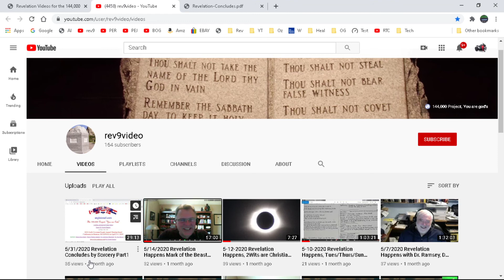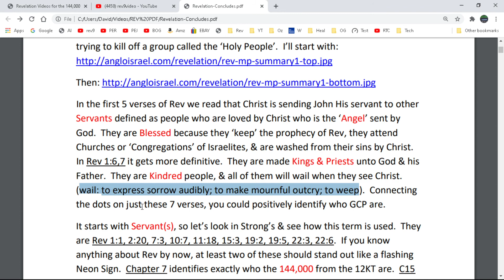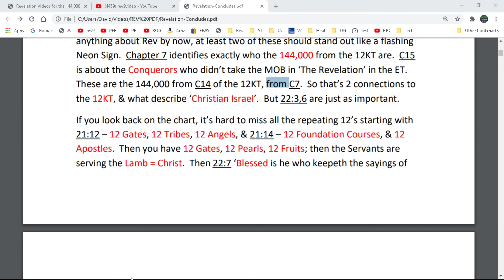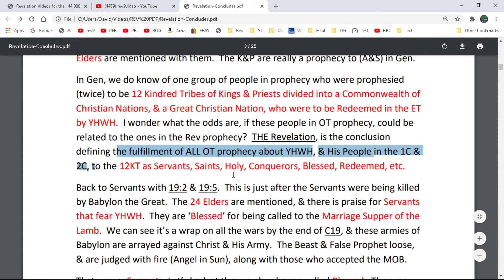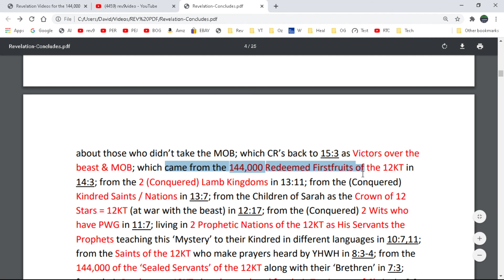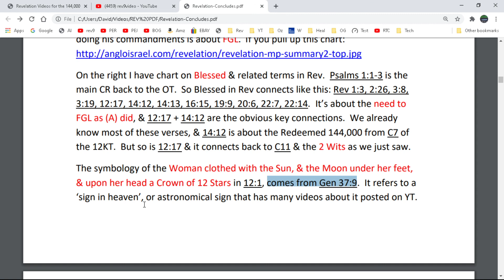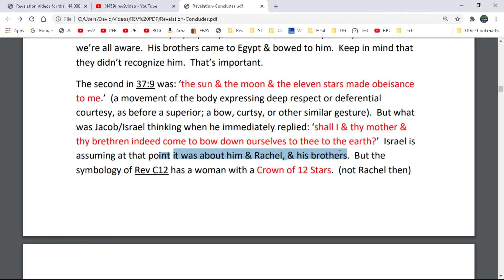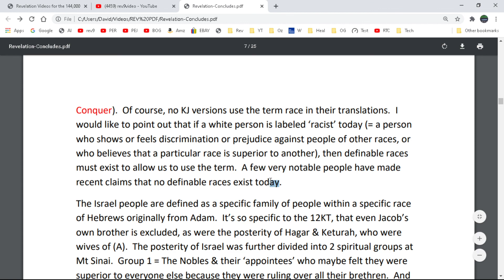Revelation Concludes Part2, Seven Year Tribulation starts with Sorcery in 2017 - 2024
My main point of doing these videos is that in Luke 24:44, Christ stated that he taught the Apostles everything about himself written in the books of Moses, the Prophets & Psalms.  That's why there's 300 quotes to the OT from the NT, & there's 1000's of cross references to the OT from the NT in your cross reference Bible.  In the last 40 days Christ was on earth, He spent them teaching all the Prophecies of His return!  So then, ask your Pastor what verses starting in Genesis did Christ teach the Apostles as applying to himself?  What about the Isaiah 49:6 prophecy quoted in John 11:46-54?  That's Christ redeeming the 12 Tribes in the End Times.  You don't quote a prophecy that applies to some future event if the prophecy has already happened!  But start in Genesis as Christ does, teaching about Himself.

So Christ spent about 300 hours teaching the Apostles & Disciples prophecy about the second coming from the OT & we're pointing out those Prophecies.  I've spent at least 8000 hours so far looking up cross references between the Old & New Testaments, which I'm using in my videos to show the Christian Israel people how to determine the proper context of what Christ taught in scripture.  The Christians sitting in church today barely know any of this, or if they do, they're applying those Prophecies to the wrong group of people.  These study charts on my site will show the progression of the knowledge of Christ from Genesis to Revelation, spoken specifically to Abraham's Posterity known today as the 'Two Witnesses' in Rev chapter 11, or 'Crown of 12 Stars' in chapter 12, & the 2 'Lamb Kingdoms' in chapter 13, etc. God's Covenant People are the people who worship the Lamb =

The whole point of being Salt & Light was to maintain teaching the Gospel of the Kingdom the best we can until Christ returns.  I'm sorry to say it looks like that ship has sailed.  We're electing criminal cabals to be our leaders instead of teaching our children in Church the Biblical concepts of maintaining a proper Justice System based on God's Law.  Then we were to elect the best of these men to available offices so we have the Godly based gov mentioned in Romans Chapter 13.

This was first mentioned in Exodus C18 at My Sinai, but confirmed in Joshua.  Justice doesn't just happen.  It takes the consistent involvement of Christian people to maintain a righteous gov.  I teach that we're over 2 years into the 7 year Tribulation Period which I think would of started around Sept-Dec 2017 based on the prophecies in Rev C12 referring to Joseph's second vision in Gen 37:9 which was a prophecy.  I connect the dots in Rev from beginning to end to show the overall context is absolutely about the 12 Tribes & not about the world at large as is almost always taught.  Watch my videos, & if you can argue otherwise then come on my show.  I'll let you on, I just don't want trolls.  If you're willing to show your face on the teaching shows, then that's different.

Channel - eternalrhythmflow, video on "Woman clothed in the Sun" & the calculation of the Sept 23, 2017 date.
He has multiple videos on this subject, but in this last one he summarized it better.

Channel - TiborasaurusRex, on Zechariah 5, Nuclear Warhead, Missle, Rocket: NUCLEAR WAR PROPHECY REVEALED!!! - Will Blow Your Mind! Part 1, 2 & 3